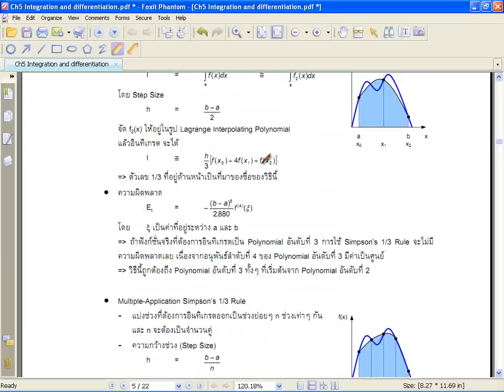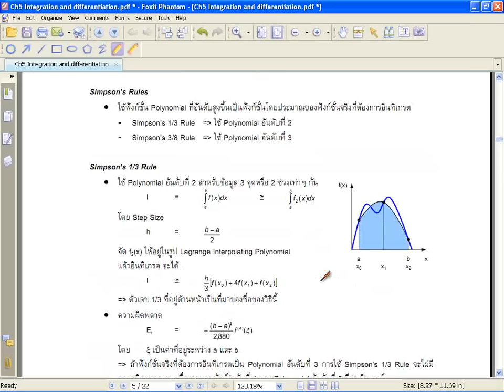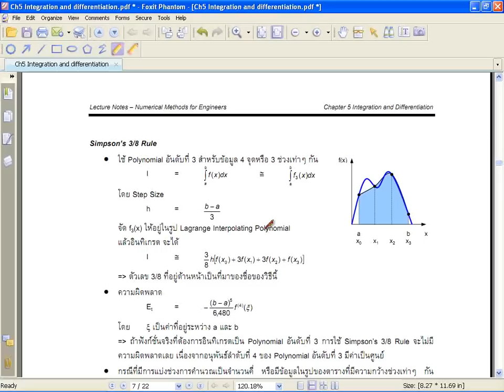MESU Numerical Methods Ch5-5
วิดีโอชุดนี้เป็นการบรรยายเนื้อหาในวิชา ระเบียบวิธีเชิงตัวเลขสำหรับวิศวกร โดย อ.ดร.ทสพล เขตเจนการ ภาควิชาวิศวกรรมเครื่องกล คณะวิศวกรรมศาสตร์และเทคโนโลยีอุตสาหกรรม มหาวิทยาลัยศิลปากร

These "Numerical Methods for Engineers" VDOs (in Thai) were created by Dr.Thosapon Katejanekarn, Department of Mechanical Engineering, Faculty of Engineering and Industrial Technology, Silpakorn University, THAILAND.